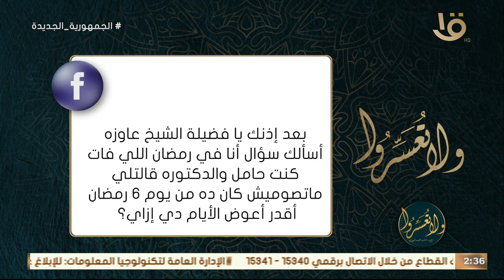كنت حامل رمضان اللي فات والدكتورة قالتلي ماتصوميش من يوم 6 رمضان.. أعمل إيه؟ د. عمرو الورداني يجيب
ولا تعسروا | كنت حامل في رمضان اللي فات والدكتورة قالتلي ماتصوميش من يوم 6 رمضان.. أعمل إيه؟ د. عمرو الورداني يجيب